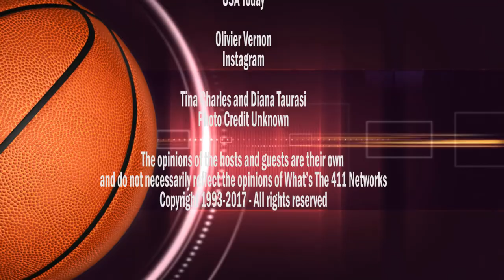Odell Beckham Jr Shows up, NBA FINALS, Brooklyn Nets, NY Liberty | What's The 411Sports | Ep. 93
In this episode of What'sThe 411Sports, the team of Keisha Wilson and Mike McDonald are talking about Kevin Durant's impact on the NBA FINALS, Racism in Sports, Odell Beckham Jr. and the missed OTAs, New York Yankees pitcher Masahiro Tanaka's struggle, the Brooklyn Nets' preparation for the NBA Draft, the New York Liberty's win over the Dallas Stars, Tina Charles and Diana Taurasi's declared Eastern and Western Conference Players of the Week, respectively, and Sebastian Telfair is in the 411Sports Dog House.